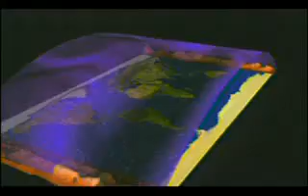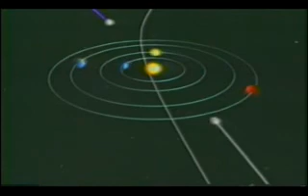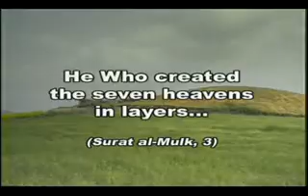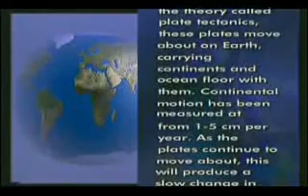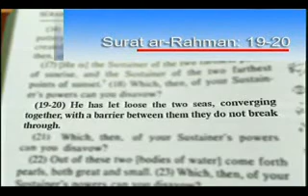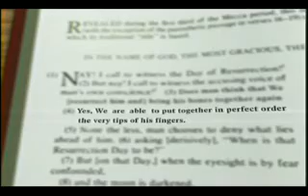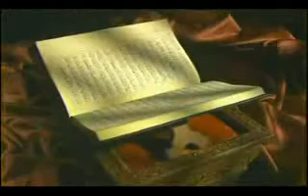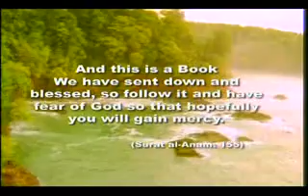Miracles of the Quran (English - Full)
This movie shows scientific facts mentioned in the Quran which couldn't be discovered when the Quran was revealed more than 1400 years ago, which proofs that the Koran is the word of god and Islam is not a fake religion.